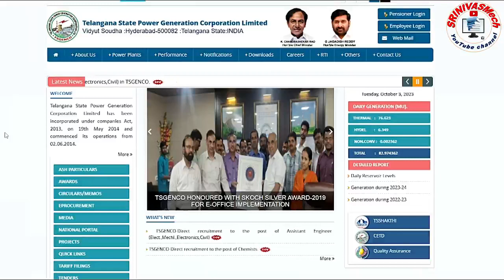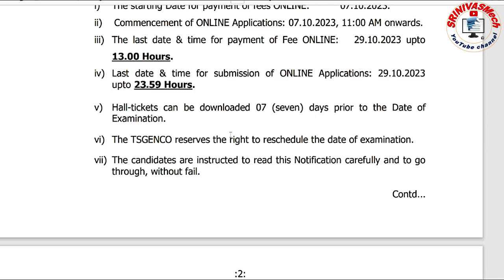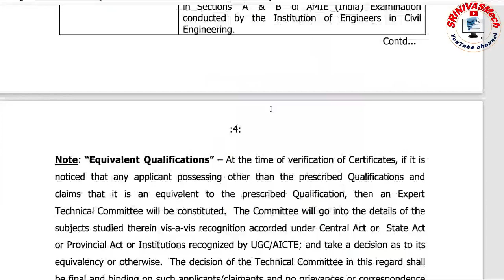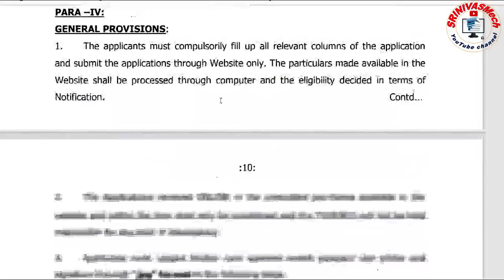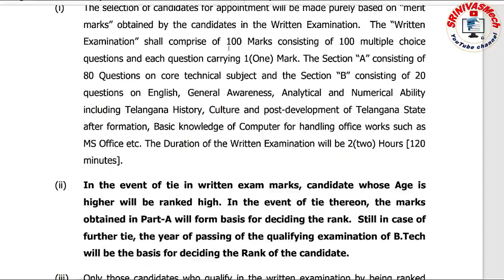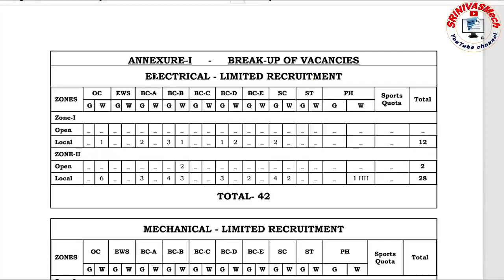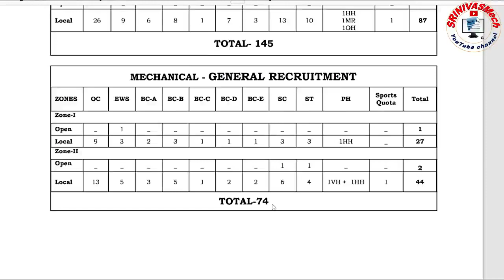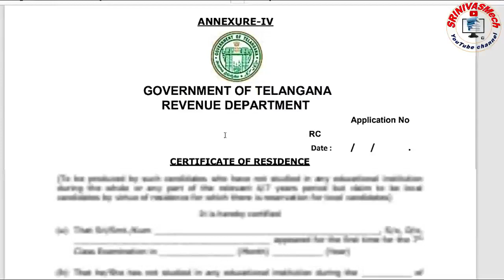Assistant Engineer Detailed Notificaton Released from TSGENCO 2023 for all aspirants by SRINIVASMech